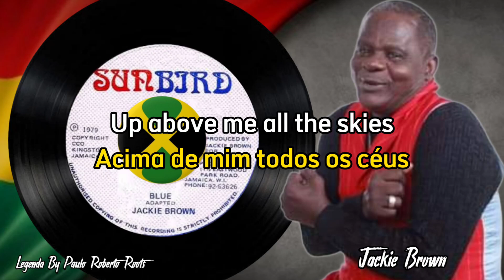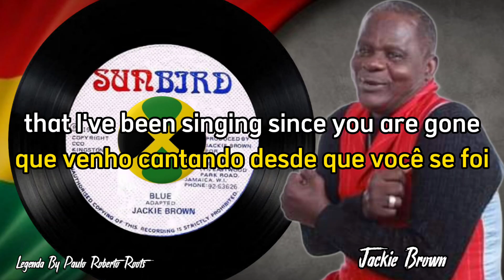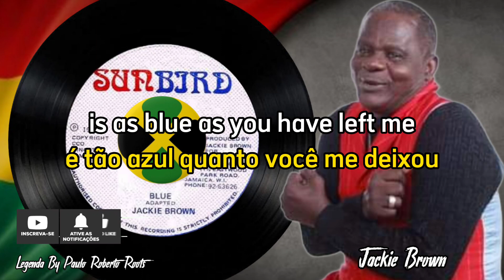Jackie Brown –Blue ( Reggae Legendado)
Jackie Brown – Blue
Selo: Sunbird
Formato: Vinil, 7
País: Jamaica
Lançado: 1979
Gênero: Reggae
Estilo: Reggae